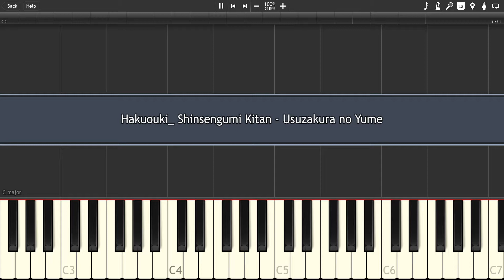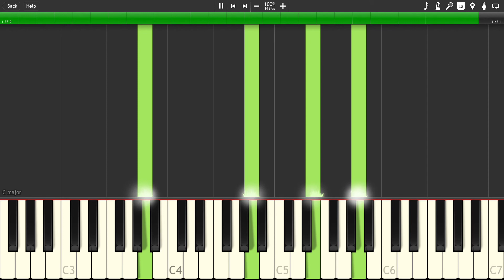Hakuouki_ Shinsengumi Kitan - Usuzakura no Yume - [Synthesia] Piano cover